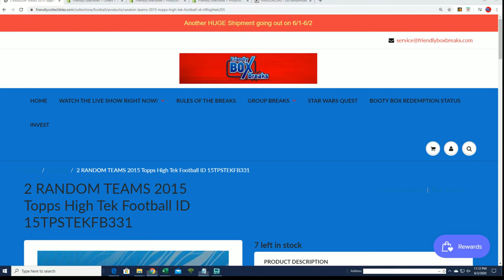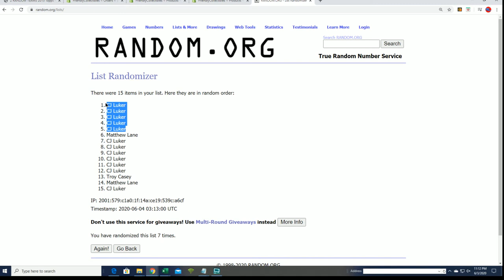2015 Topps High Tek Football FILLER ID 15TPSTEKFB331